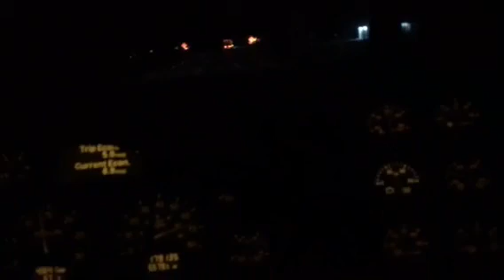Una Rola pa' mi .45!! 😎💪🏽🤘🏽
Saludazo Perron a Toda La Raza!!